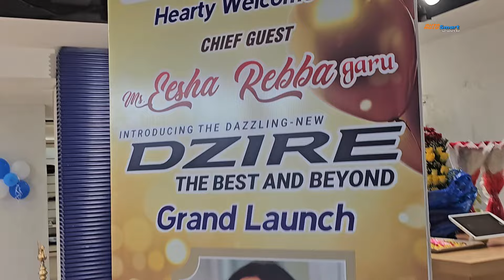Swift Dzire 2024 Launch Event I Actress Isha Rebba I Hyderabad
Watch New Swift Dzire 2024 Launch event complete Detailes..